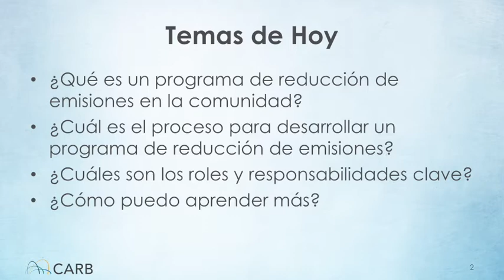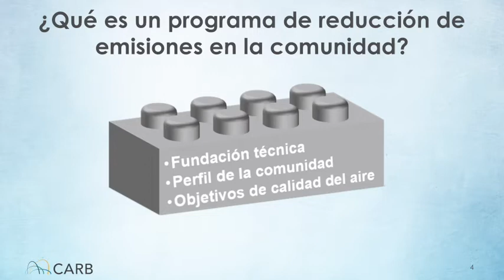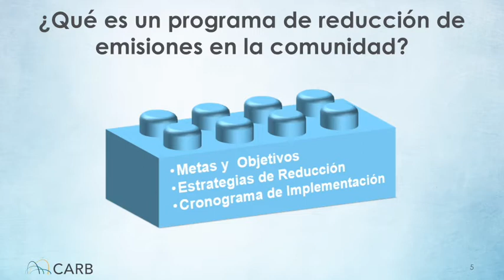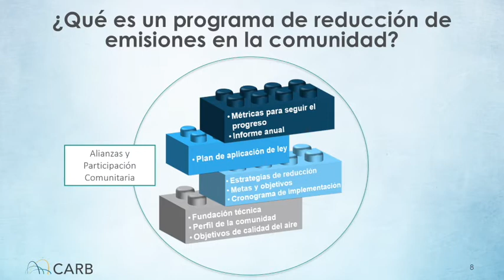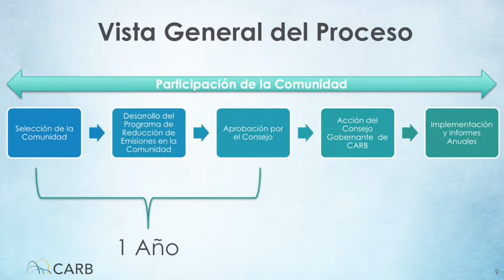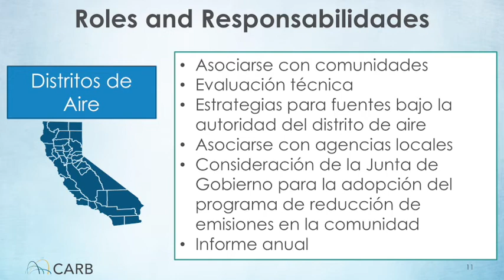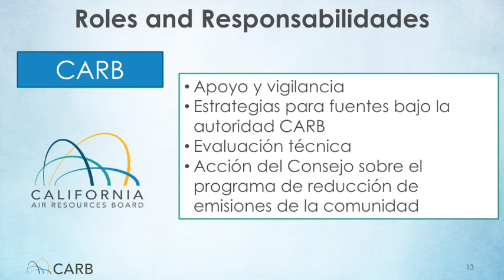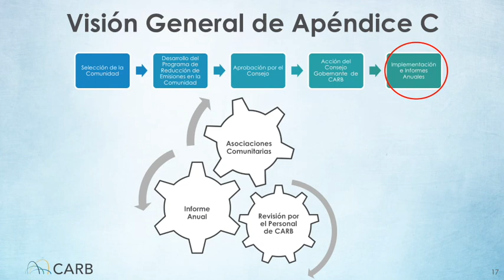Programas de Reducción de Emisiones en la Comunidad Módulo 1 - Descripción general